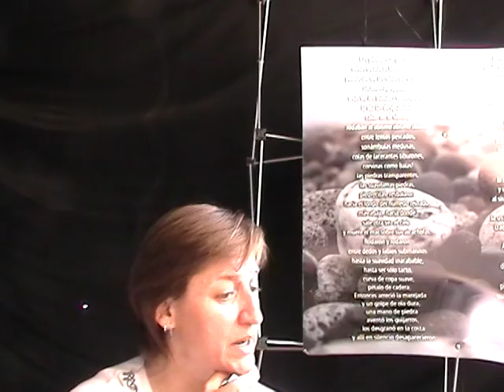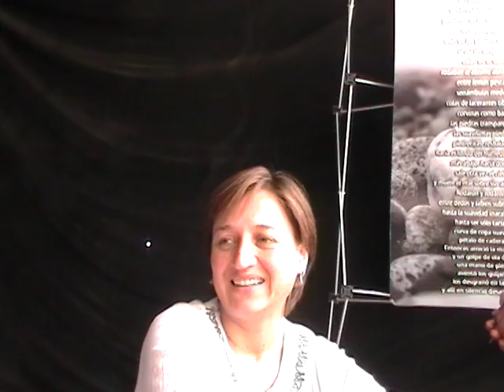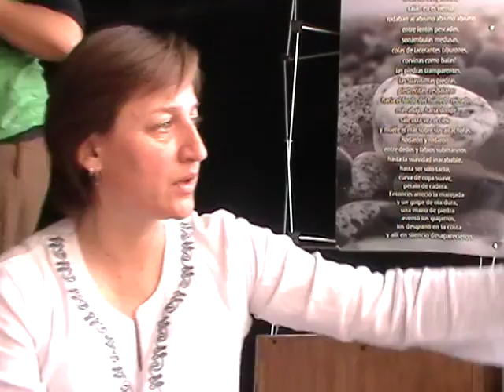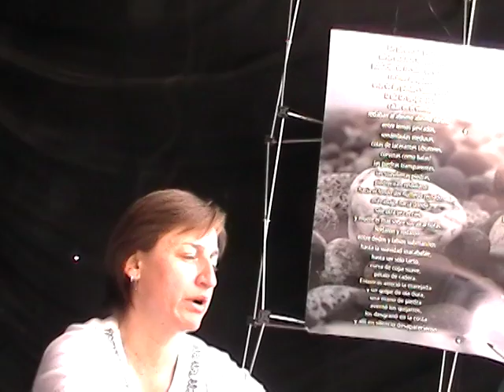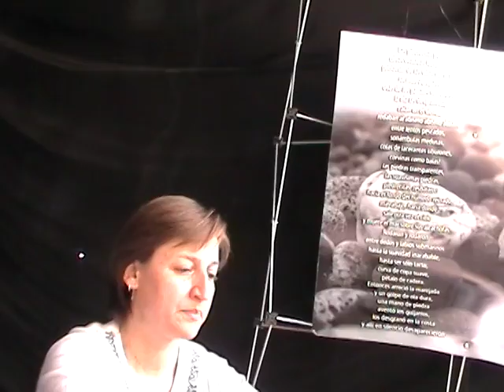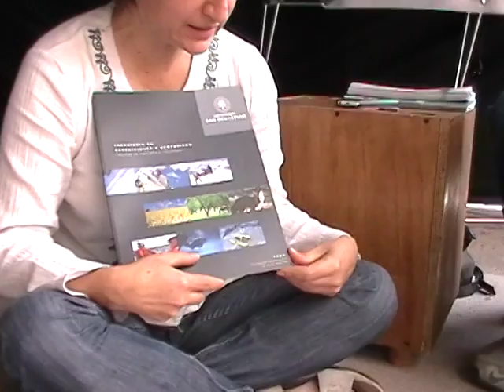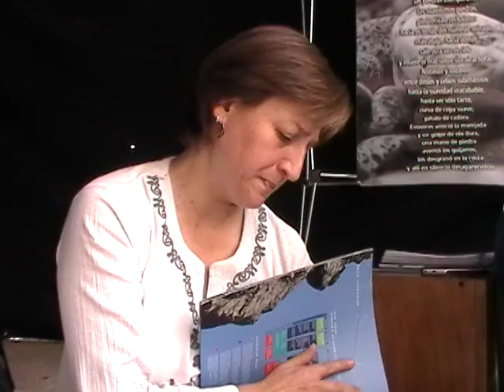PDC STGO Entrevista PatriciaSoto USS parte2